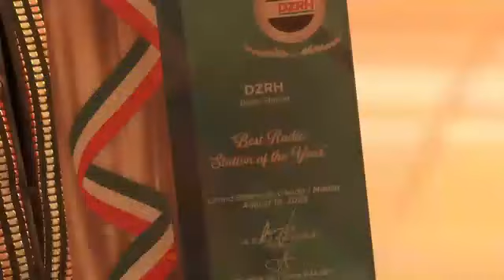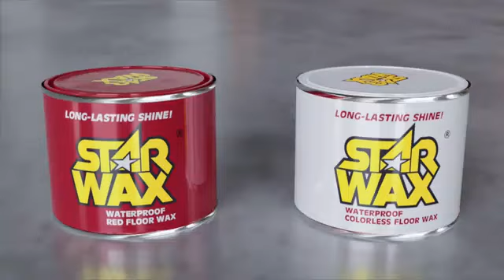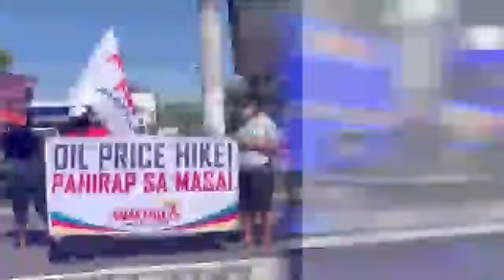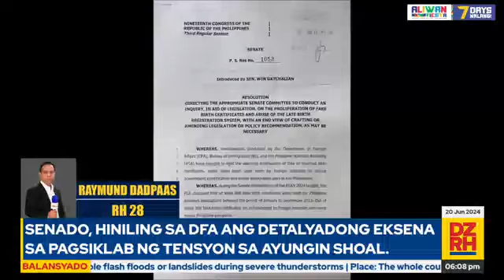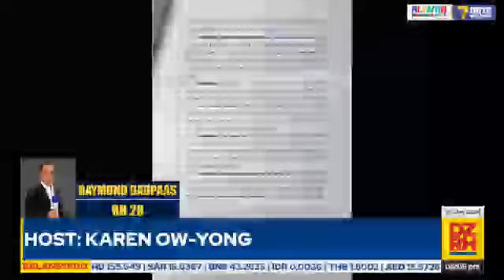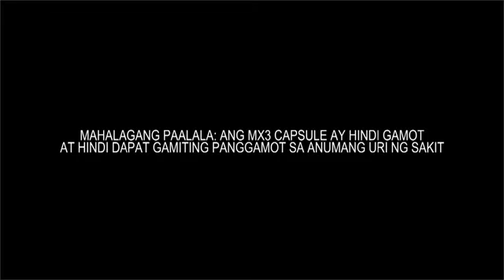DZRH News Part 9 June 20, 2024 (Thursday)